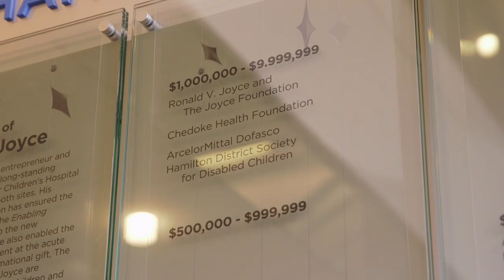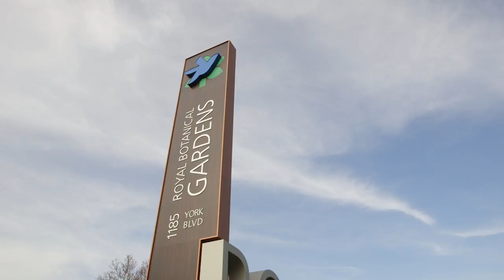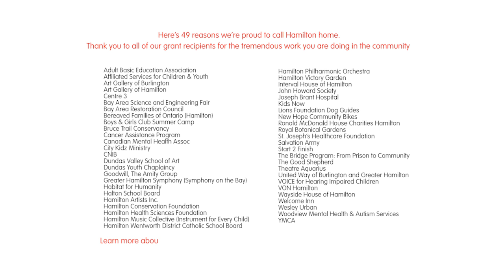49 more reasons we’re proud to call Hamilton home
In 2015 ArcelorMittal Dofasco invested $1.6 million into 49 community organizations and projects that are making a local impact in science technology engineering and math education (STEM), arts and culture, health and human services and sports and recreation.